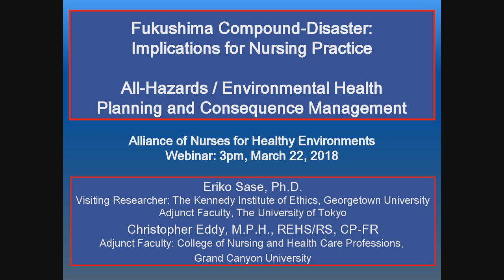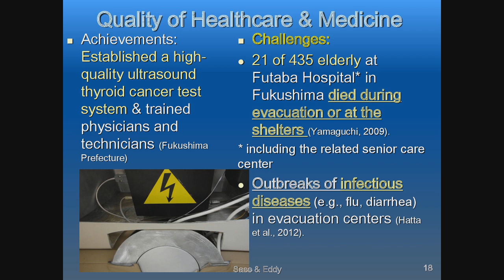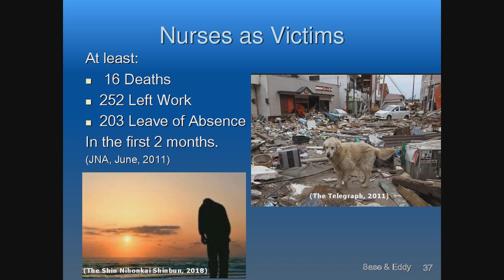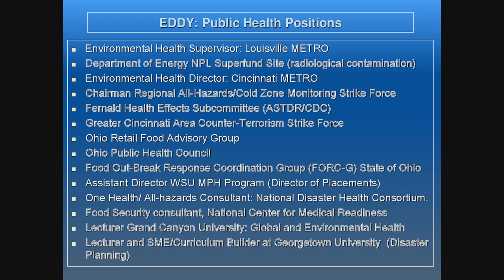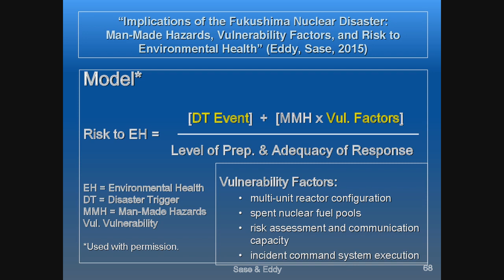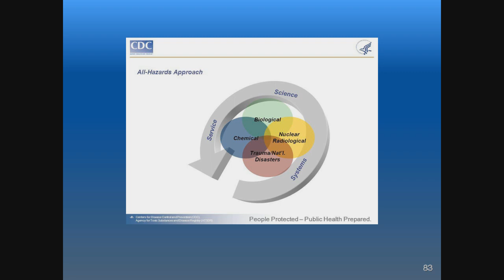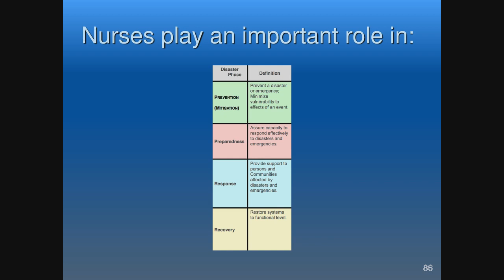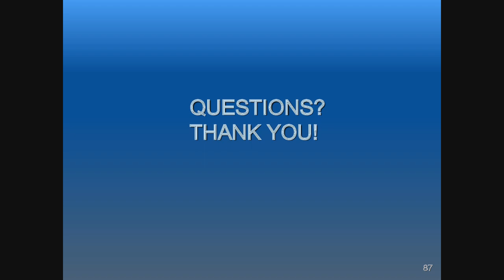Fukushima Compound-Disaster: Implications for Nursing Practice - Eriko Sase & Christopher Eddy,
Eriko Sase, Ph.D. and Christopher Eddy, MPH, REHS/RS, CP-FR - March 22, 2018 - Fukushima Compound-Disaster: Implications for Nursing Practice - All-Hazards/Environmental Health Planning and Consequence Management